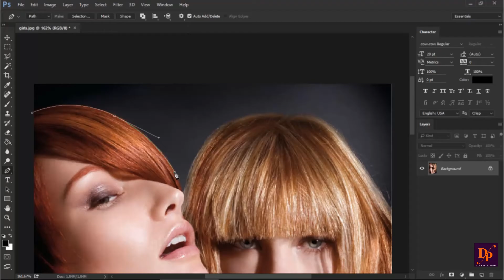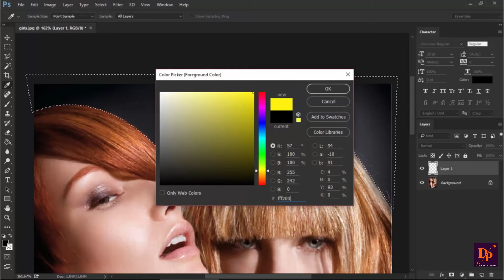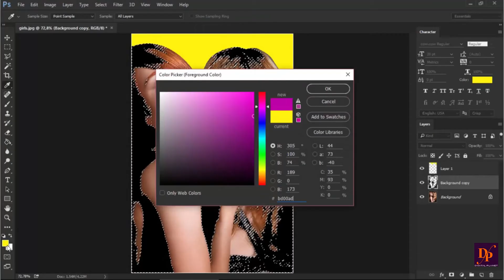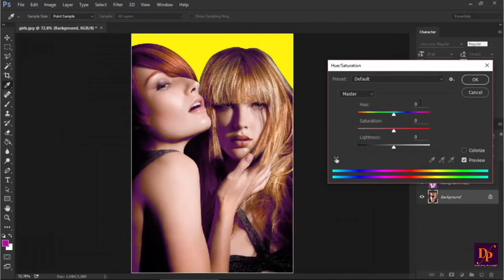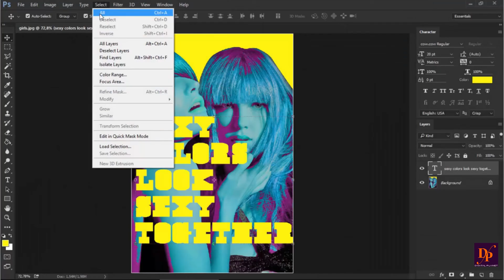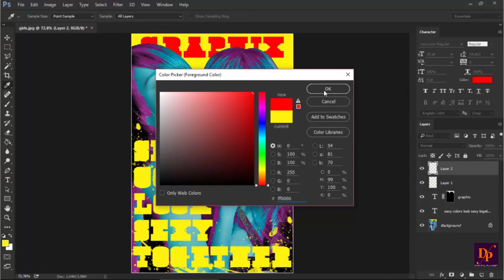PHOTOSHOP TUTORIAL I HOW TO MAKE COLORFUL MAGAZINE COVER IN PHOTOSHOP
This is a simple and pretty easy colorful poster. Less than 20 minutes used and so, it's a great concept with strong colors and a fantastic mix.